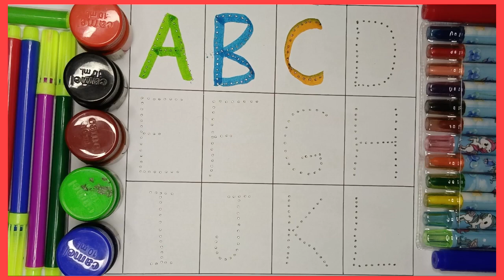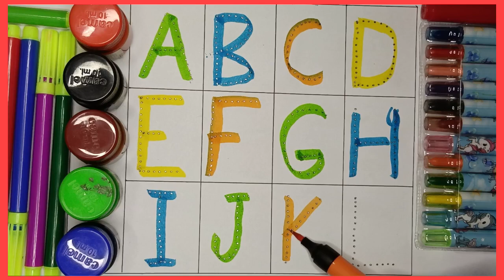A for Apple, B for ball, Alphabets, छोटे बच्चों की पढ़ाई,Kids class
tunn Tumm tv
TunnTunn tv
ABCD a to z alphabets,a for apple 🍎,A se anar AA se aam, Nursery rhymes, phonics song,Ka se kabutar English alphabet ABC with pictures

a for apple b for ball apple 🍎
apple song
apple song for kids
apple song for children
abc
ABCD
Abcd song
a for apple b for ball
abcd rhymes
a se anar
b se badka
abc song
a to z
ke se kabutar
Hindi varnamala
a se anar b se badka
abc song nursery rhymes
a de anar a se aam
a b c d
phonics song
capital
capital letters learning
a for apple song
Hindi varnamala
अआइईउऊ
abcd
हिंदी वर्णमाला
कबूतर
abcd poem
Hindi rhymes
as se anar
a आ इ ई ई ऊ  song
a anar
abcd song
alphabet
Asana
barakhadi
hindi alphabet learning
Hindi letters
Hindi swarmala
a आ
बालगीत
atoz
balgeet
nursery rhymes
phonics learning
a.b.c.d song
a for apple a for autopilot
क्या कबूतरों